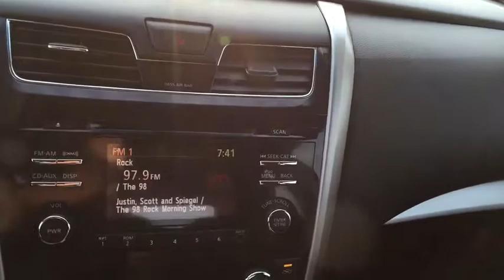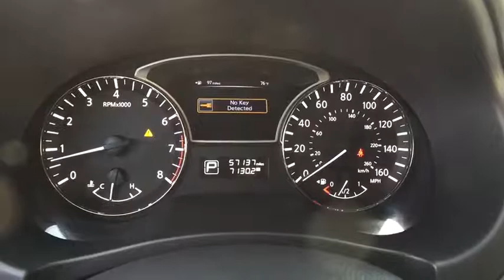2013 Nissan Altima Washington DC, Laurel, Ellicott City, Annapolis, Chevy Chase, MD RNR4278A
Used 2013 Nissan Altima
2013 Nissan Altima 2.5 SV - Stock#: RNR4278A - VIN#: 1N4AL3APXDC140902

One Owner, Check out the CARFAX!, CVT with Xtronic, Auto-Dimming Inside Mirror, Compass, Convenience Package, Dual Sun Visors w/Illuminated Vanity Mirrors, Fog Lights, Front Passenger Window w/One-Touch Auto-Up/Down, HomeLink Universal Transceiver, Manual Folding Outside Mirrors, Moonroof, Side Cargo Net. Certified. Nissan Certified Pre-Owned Details:* Vehicle History* Roadside Assistance* Includes Car Rental and Trip Interruption Reimbursement* 167 Point Inspection* Powertrain Limited Warranty: 84 Month/100,000 Mile (whichever comes first) from original in-service date* Warranty Deductible: $50CARFAX One-Owner. Clean CARFAX. Every Tischer Pre-Owned vehicle includes the Tischer Platinum VIP Rewards Program! Odometer is 8819 miles below market average! 38/27 Highway/City MPGAwards:* 2013 KBB.com 10 Best New Sedans Under $25,000 * 2013 KBB.com 10 Best Family Cars